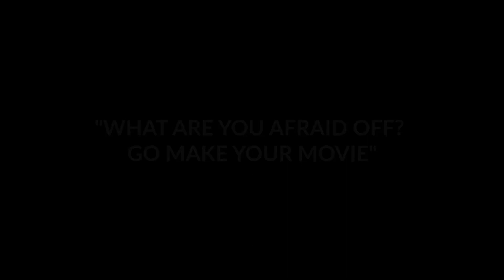WHAT ARE YOU SO SCARED OF? MAKE YOUR FILM - Indie Film Hustle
Watch the rest of the interview at the Ground Up Podcast

Get your indie film on Netflix, Hulu and iTunes and Keep 100% of the Revenue,

Want someone to show you how to survive and thrive in the film biz, then head over to Alex Ferrari's Indie Film Hustle

SEND STUFF TO:
531-A North Hollywood Way #257